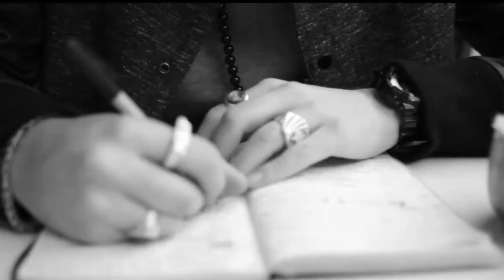MIXUP | Intervista al Ragazzo Tuttofare (by Luca Ranzani)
Lascia LIKE👍 per l'ESCLUSIVA INTERVISTA di LUCA RANZANI al rapper e presentatore televisivo MIXUP.

[PROFILI SOCIAL]
Segui LUCA DORIAN RANZANI per restare sempre aggiornato con tutte le ultime novità!

[RINGRAZIAMENTI]
●Un ringraziamento speciale a:
Marco Pitrelli (Mixup) per la partecipazione
ULTERIORI TAG: luca ranzani, luca dorian ranzani, luca dorian, ranzani, intervista, intervista il rapper, intervista mixup, mixup il ragazzo tuttofare, luca ranzani records, intervistailrapper, gente onesta, gente onesta crew, blue virus, eddy virus, paskaman, tsuno, il pagante, intervista roman, gemelli diversi, grido, strano, Francesco Stranges, luca paolo aleotti, grido, j-ax, storia di una leggenda, leggenda, ghali, mixup, ernia, eimgei, gionnyscandal, il pagante, dorian grey, strano gemelli diversi, storia di una leggenda trailer, strano gemelli diversi storia di una leggenda trailer, luca ranzani intervista, interviste, sto magazine